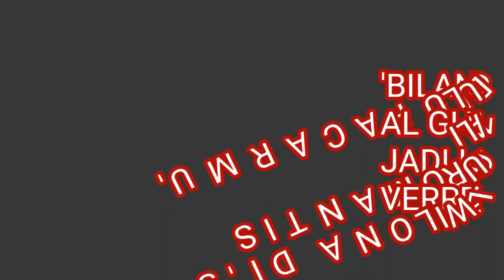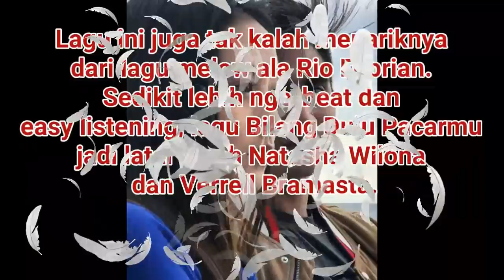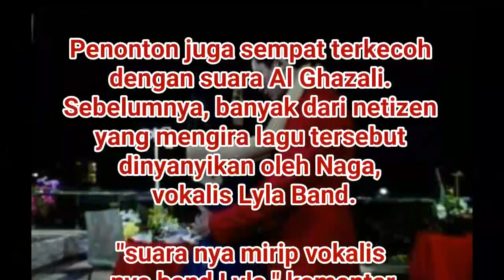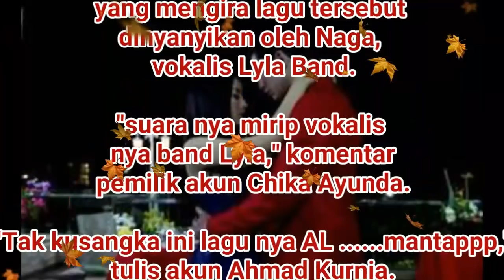LAGU 'BILANG DULU PACARMU'AL GHAZALI.JADI LAGU ROMANTIS VERRELL - WILONA DI 'STJC'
Setelah Rio Febrian dengan lagu Mengerti Perasaanku yang melow, soundtrack selanjutnya dalam sinetron Siapa Takut Jatuh Cinta SCTV ada Bilang Dulu Pacarmu yang dinyanyikan oleh Al Ghazali.

Lagu ini juga tak kalah menariknya dari lagu melow ala Rio Febrian. Sedikit lebih nge-beat dan easy listening, lagu Bilang Dulu Pacarmu jadi latar kisah Natasha Wilona dan Verrell Bramasta.